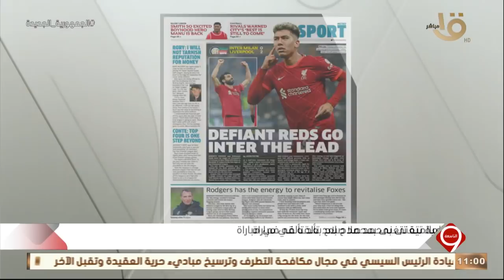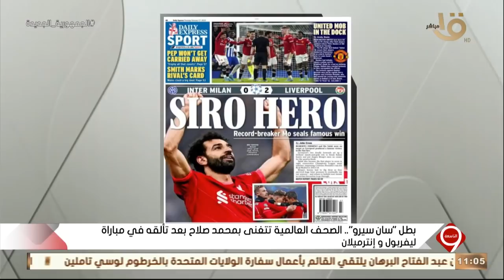التاسعة| بطل "سان سيرو".. الصحف العالمية تتغنى بمحمد صلاح بعد تألقه في مباراة ليفربول وإنترميلان